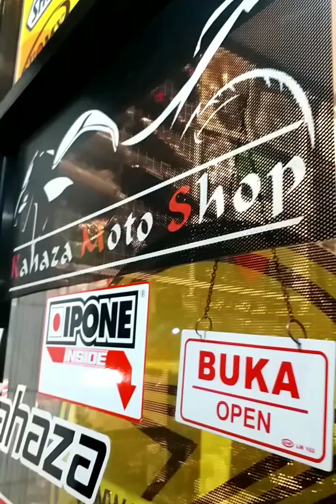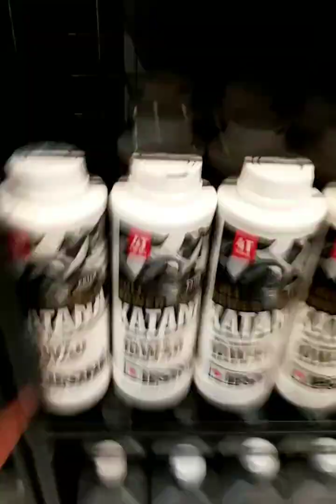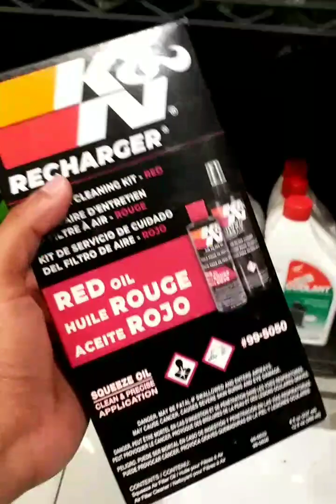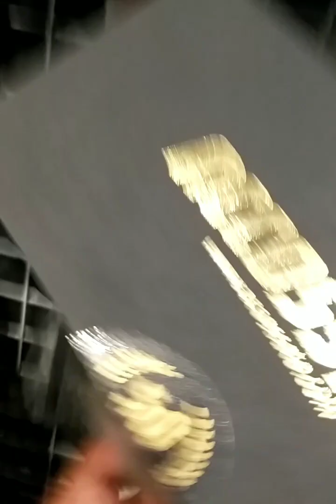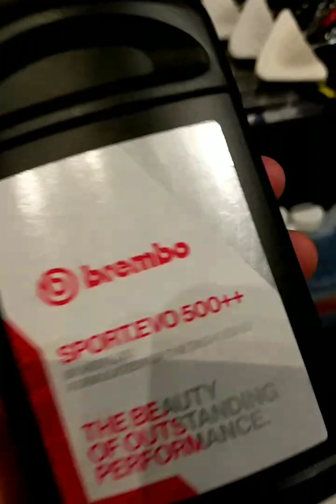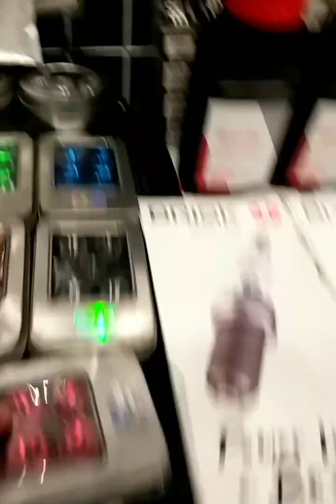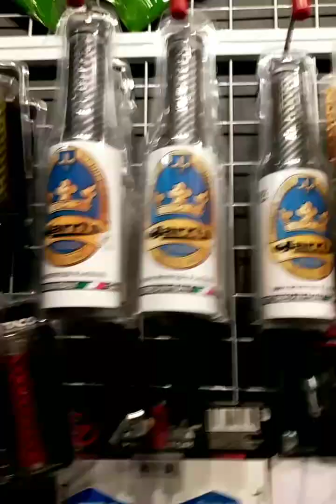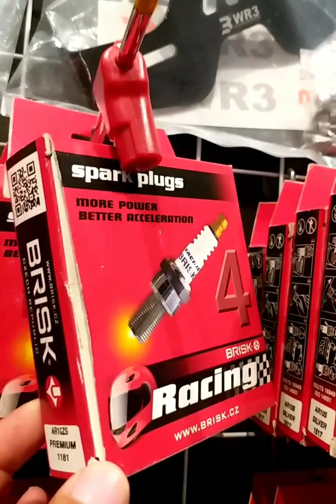KAHAZA IG LIVE STORE TODAY GUYS...!!!